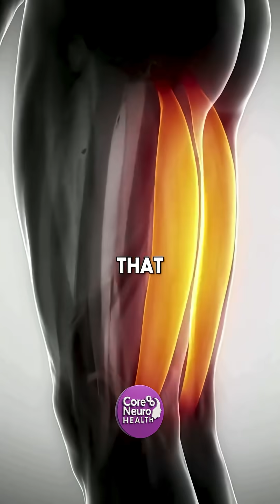What Happens to Your Brain When You Build Leg Strength?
New *research* highlights the connection between physical strength and *brain health*. This video discusses *twin studies* indicating a link between leg strength and cognitive abilities, showcasing the importance of a *healthy lifestyle* for *memory performance*. Understanding the *neuroscience* and *cognitive psychology* behind this connection can motivate us to prioritize physical activity.